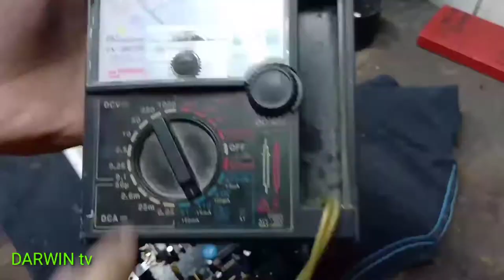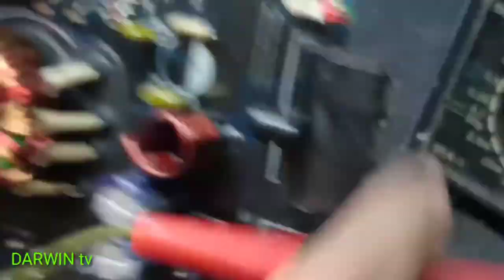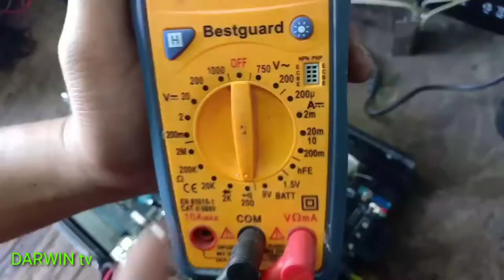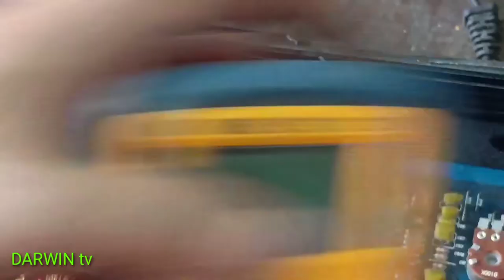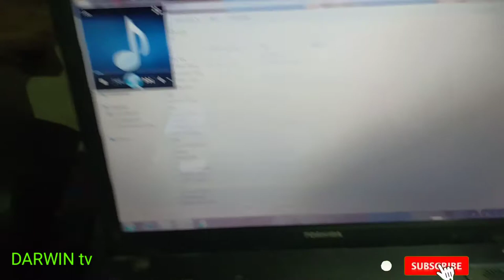How to repair V12 AMPLIFIER NO POWER